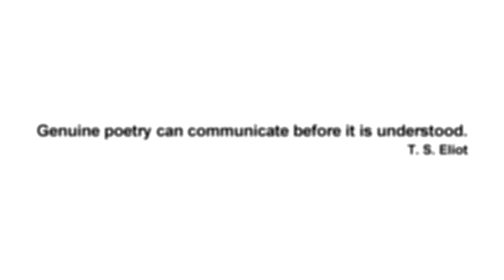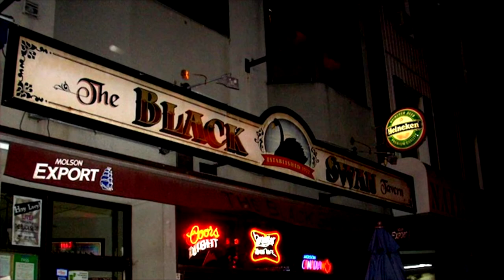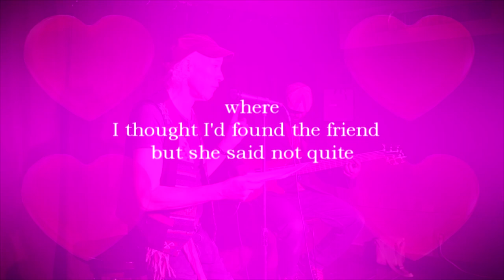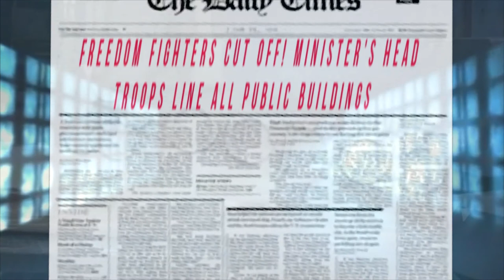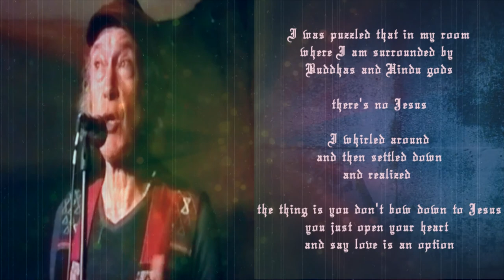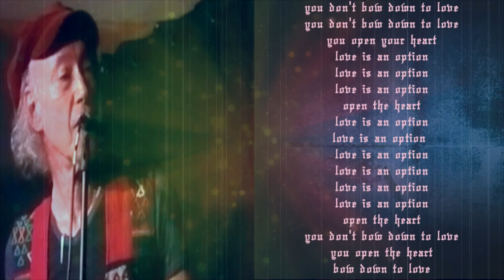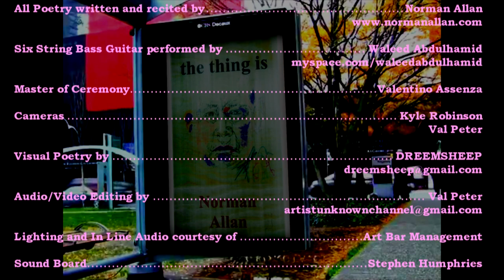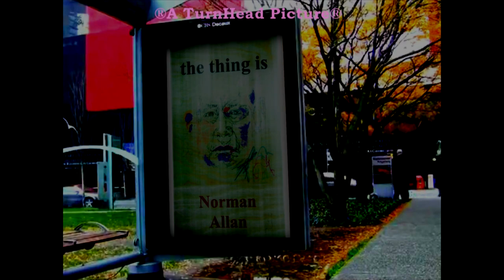NORMAN ALLAN AND WALEED ABDULHAMID - EVENT - "THE THING IS"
On October 14th, 2014, Artist Unknown covered Norman Allan and Waleed Abdulhamid's performance at the Art Bar at the Black Swan Tavern on the Danforth, in Toronto